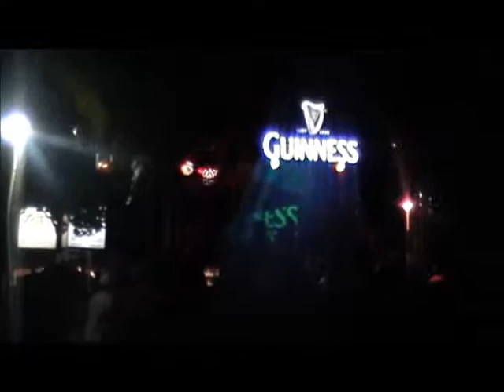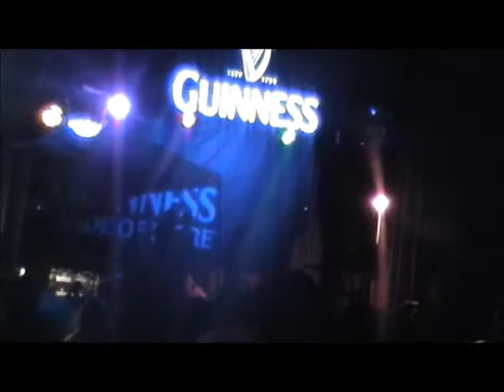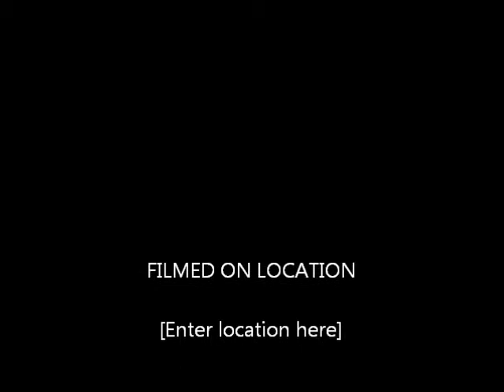Guinness Heros Stage Show (PART 1)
Margaritaville - Ochi - 12th Oct 2012